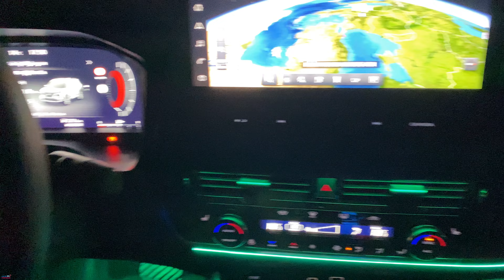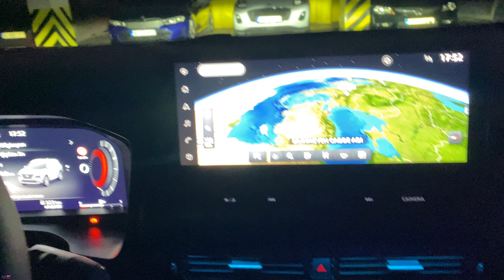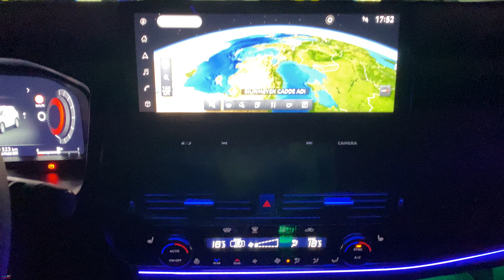Nissan X-Trail e-4ORCE Platinum 4x4 (Ambiance)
Threshold Light

Nissan X-Trail e-FORCE Platinum 4x4 (Ambiance)

Merakmerkezi : Şeyda - Volkan Evcil